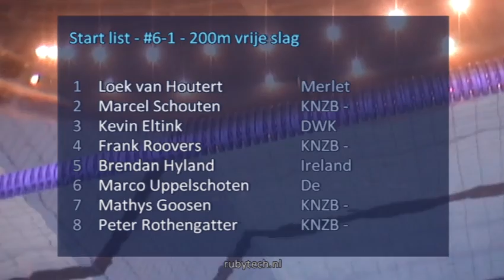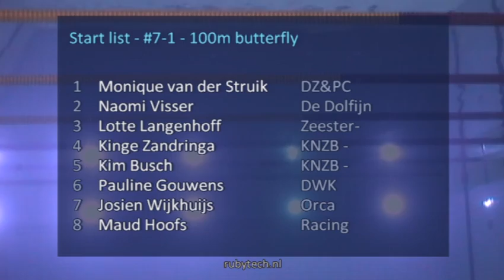#6 200m freestyle - ONK 2014 Tilburg | Zwemmen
ONK 2014 Tilburg - #6 200m freestyle